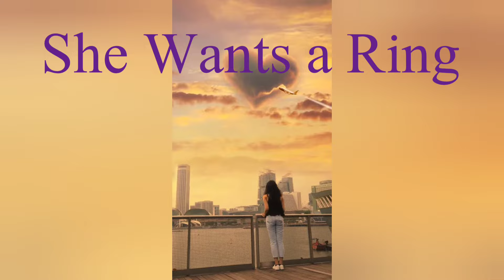She Wants a Ring Line Dance - Improver Level/하비홀릭라인댄스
choreographer : Maddison Glover (May 2024)
24 count - 4 wall - Improver Level
☆ 2 Restart - 3 wall 16 count 후 (9:00)
                        5 wall 2& count 후 (12:00)

(사)한국스포츠문화예술협회 (KoSCAA)부산북구지부
하비홀릭일요동호회 (오후1:00~4:00)